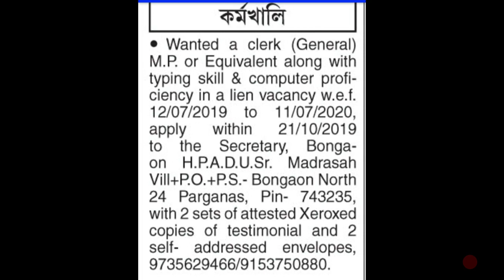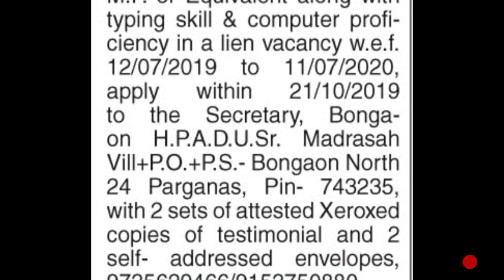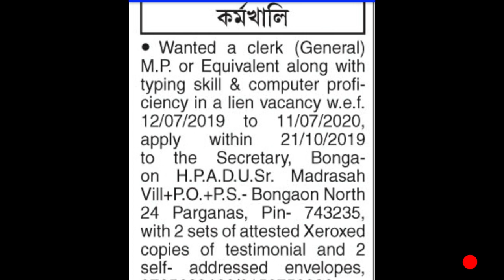ডেপুটেশন ভ‍্যাকেন্সী ২৮.০৯.২০১৯ তারিখের ভিডিও-২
DEPUTATION VACANCY in SCHOOL for graduate and post graduate students video -2